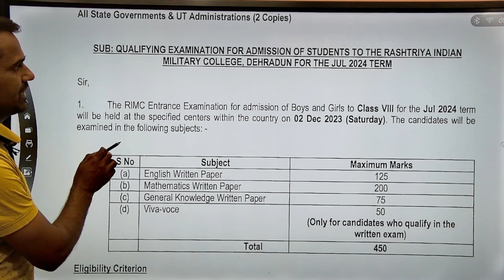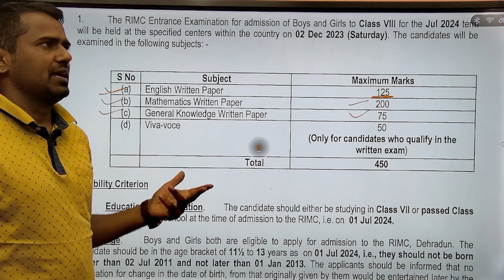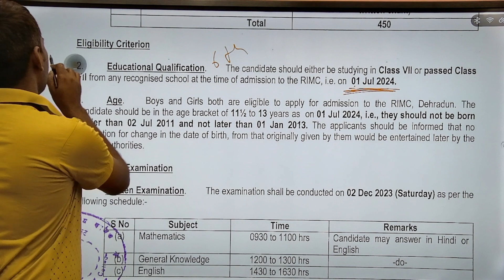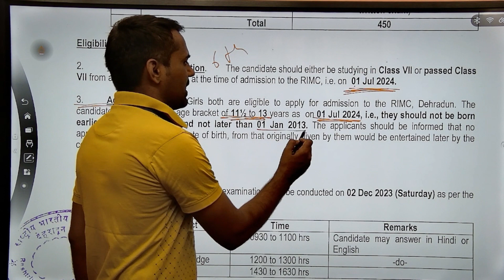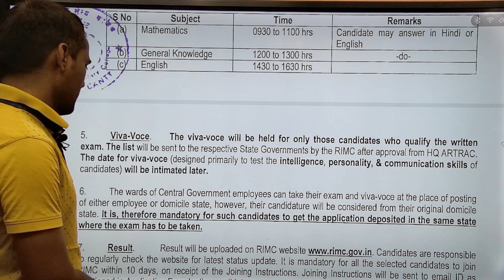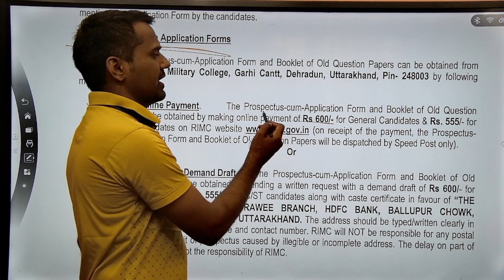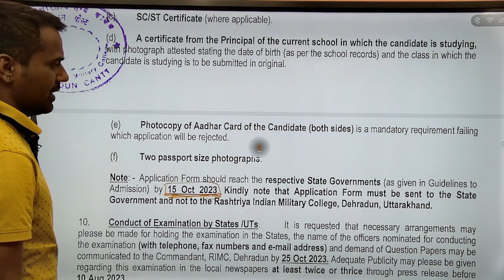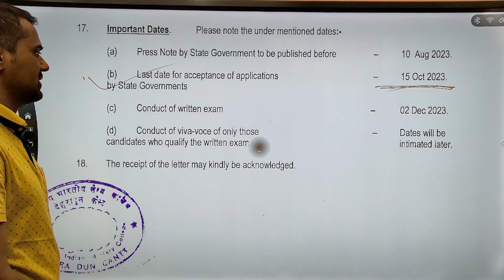RIMC NOTIFICATION DEC 2023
EKLAVAYA ACADEMY